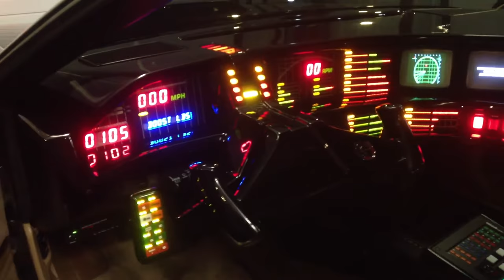KITT Dashboard - Systems Activated